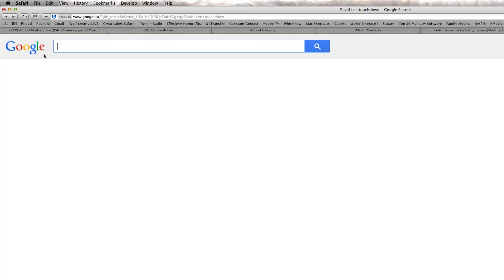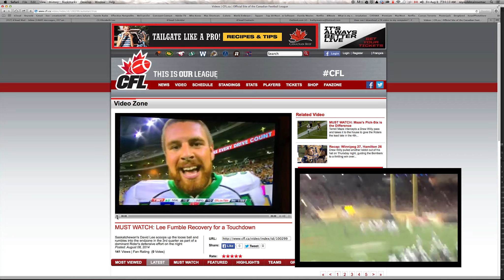The wife of David Lee goes crazy in the stands as her defensive end husband scoops and scores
True Love from the stands to the field... Defensive end for Saskatchewan Roughriders David Lee scoops up the loose ball and rumbles into the end zone in the 3rd quarter as part of a dominant Rider's defensive effort on the night.   August 07, 2014